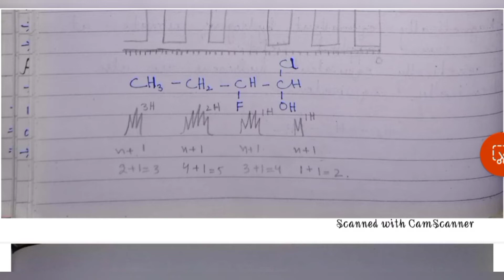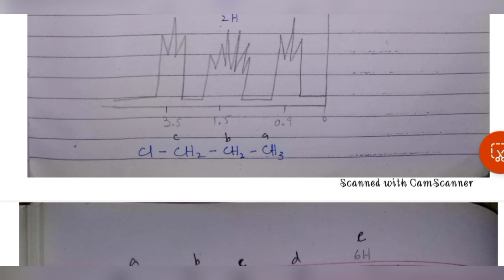NMR spectrum Representation | NMR solvents | Proton & Carbon Chemical shift | Coupling constant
In this Lecture I have Explained,
▪️NMR spectrum representation (0:00)
▪️Number of signals (2:43)
▪️NMR solvents (10:26)
▪️Hydrogen & Carbon NMR comparison (10:49)
▪️Proton chemical shift (12:32)
▪️Coupling constant (J) (13:19)
▪️Carbon chemical shift (14:28)